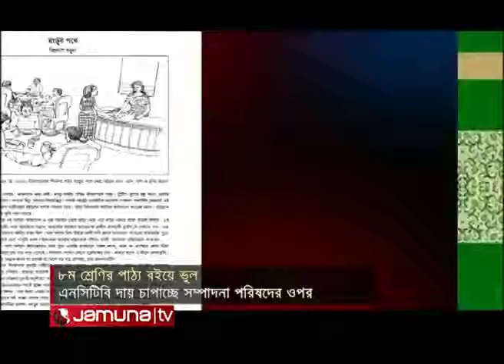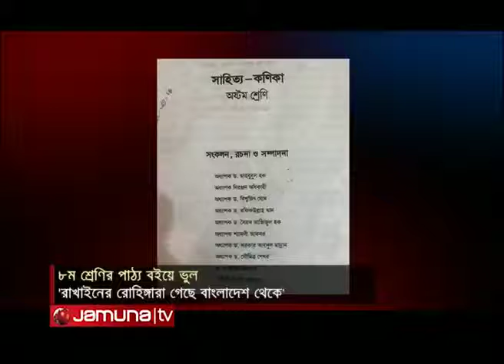রোহিঙ্গাদের আদি নিবাস বাংলাদেশে! অষ্টম শ্রেণির বইয়ে এটা লেখা হলো কিভাবে!